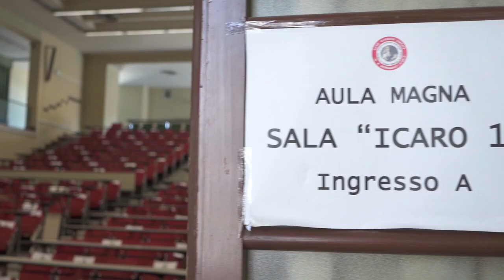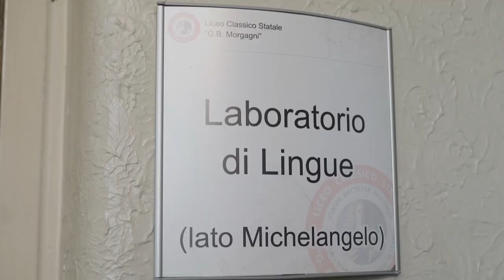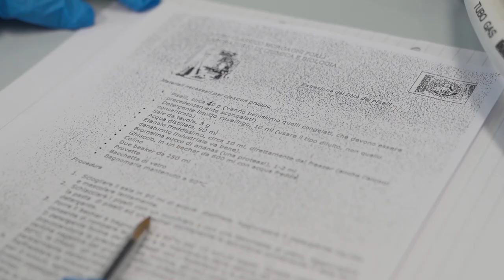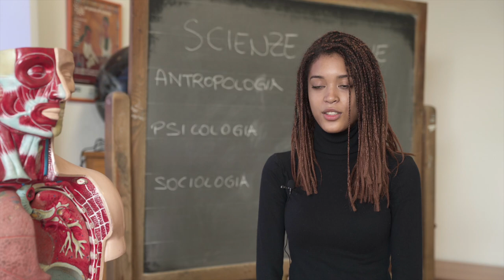Open Day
Open Day Licei Classico Statale "G.B. Morgagni"